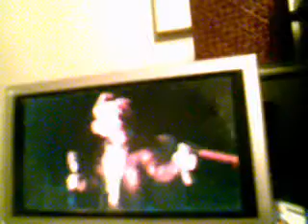up for flyinghigher3